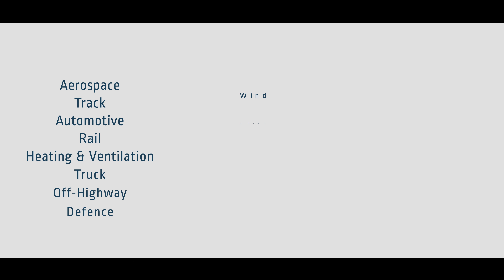Star Fasteners (UK) Ltd global HUCK fastener distributor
Global HUCK Fastener Distributor StarFasteners are committed to supply customers with the highest quality and most innovative fastener solutions on the market.
Despite having a very high hardness (54-57 HRC, with an average ± 1 HRC tolerance amongst production lots), all the hardened steel nails titibi® have very high toughness, along with elasticity which allow them to deform (bend angle over 90°), without dangerously breaking when hammered against a hardest obstacle."